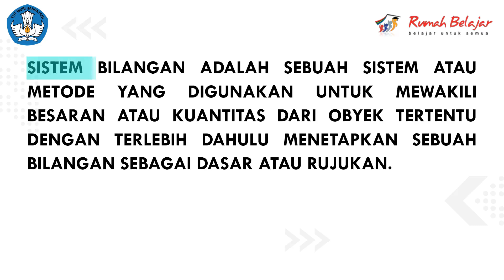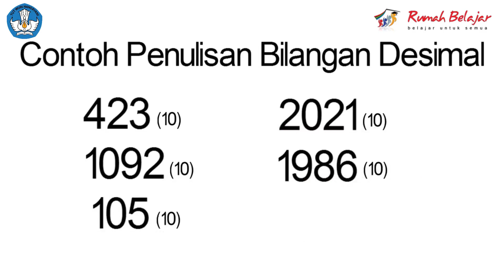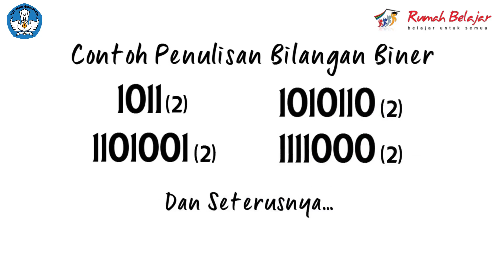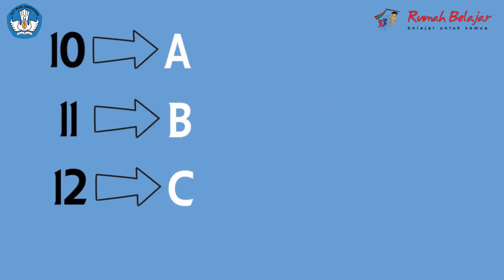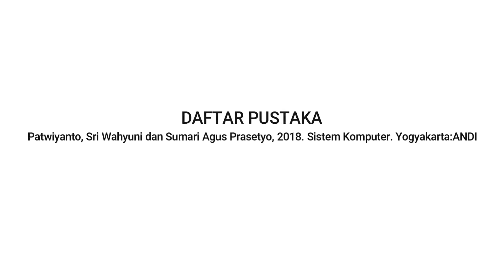Tugas Akhir Pembatik Level 2 2021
Tugas Akhir Pembatik Level 2 2021 - Sistem Bilangan

SONG :
New Day by Ramol

koleksi
PacketTracer-7.3.0-win64-setup.rar - Google Drive